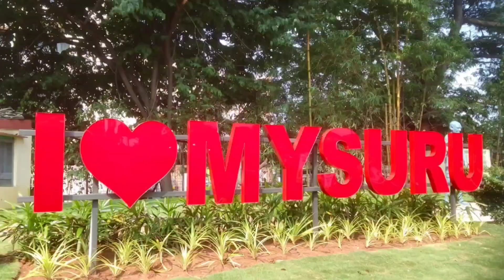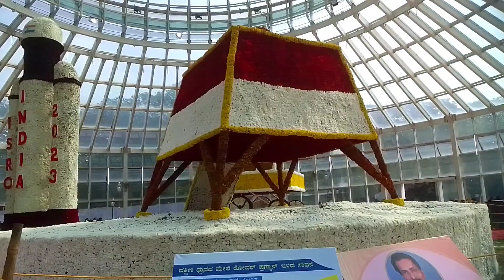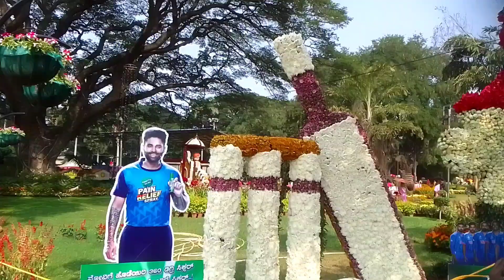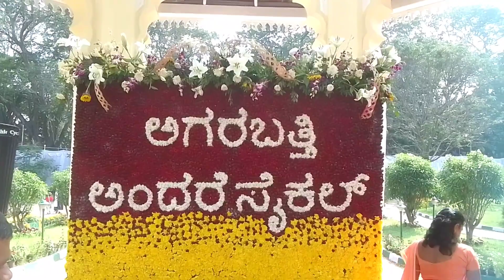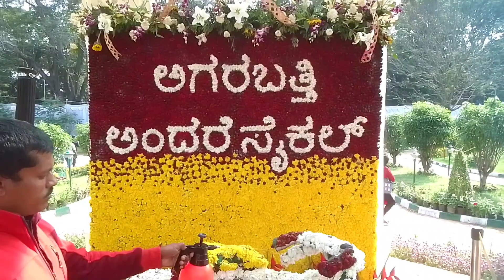Mysore Dasara Flower Show || Pooja vlogs kannada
Mysore Dasara Flower Show